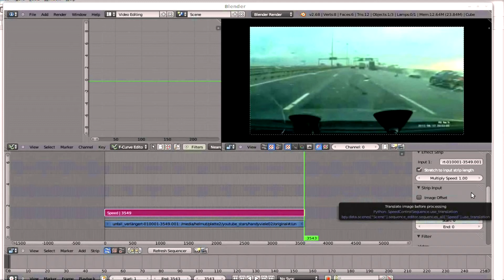Pokémon Events/ Neueste Pokeapp? / PokéNews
Hallo liebe Nerds, was haltet ihr von den Events, dem neuen Spiel und das ich wieder "gute Videos" machen kann?^^

Serpiroyal Code: POKEMON497
Flambirex Code: POKEMON500
Admurai   Code: POKEMON503